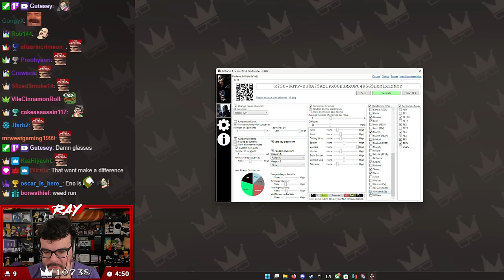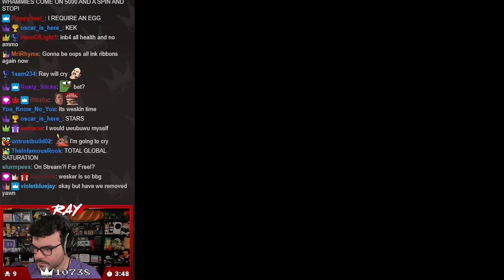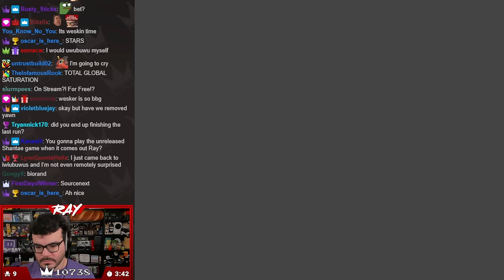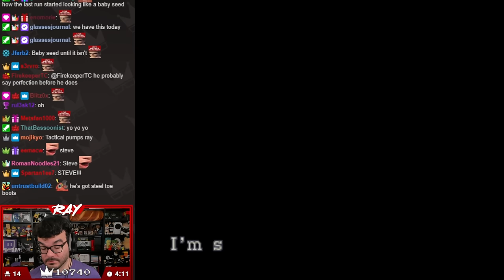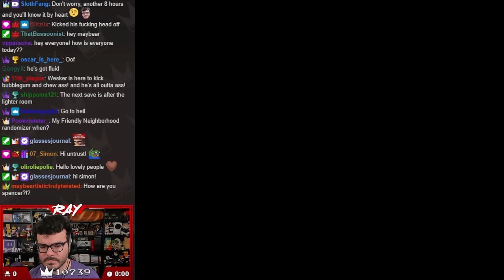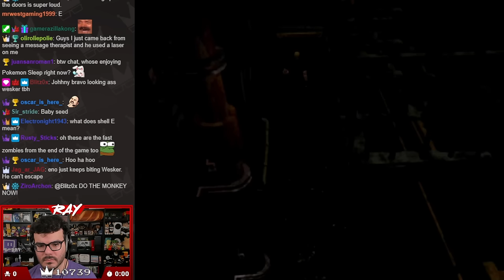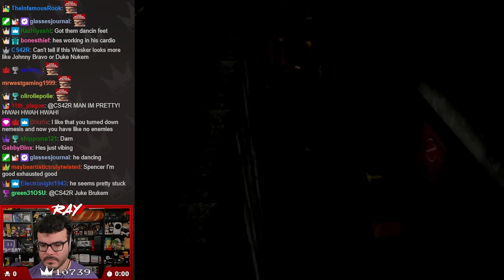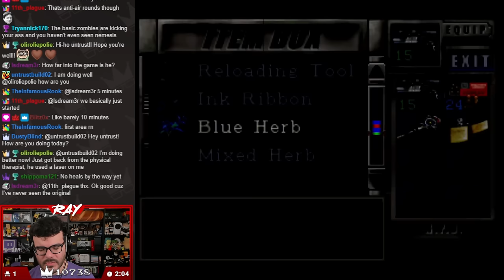Twitch Livestream | Resident Evil 3: Nemesis Randomizer | Run 2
**This stream was recorded on July 21st, 2023**

Gameplay starts at: 3:27